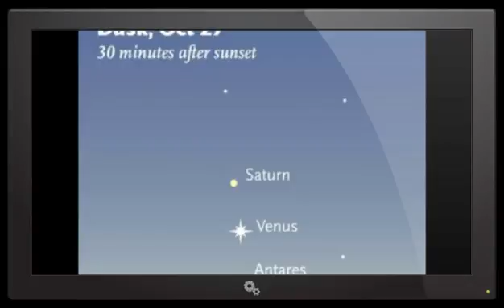NIBIRU PLANET X STRANGE Planetary object photographed near Venus October 28th 2016